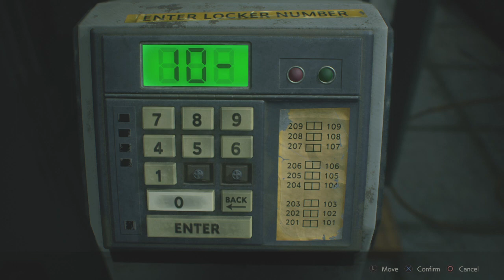RESIDENT EVIL 2 Episode 4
Borderland